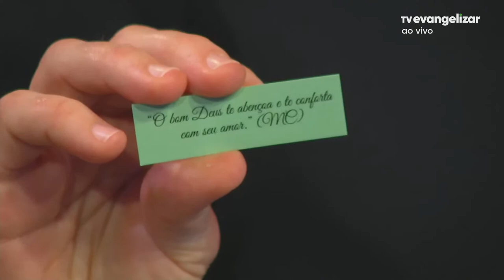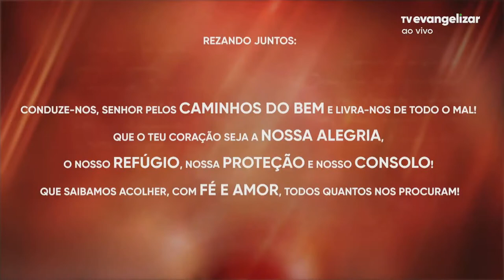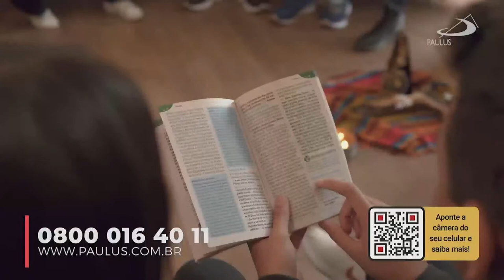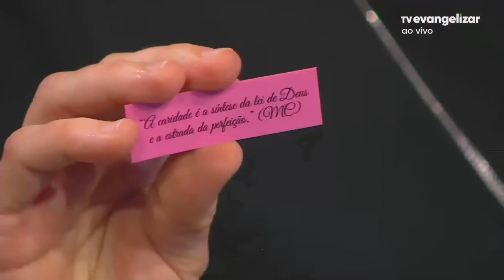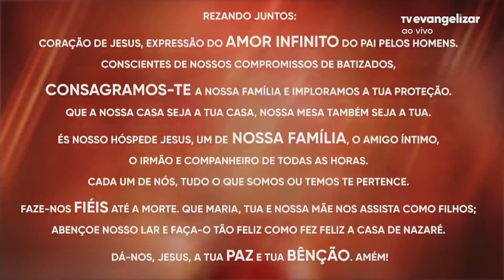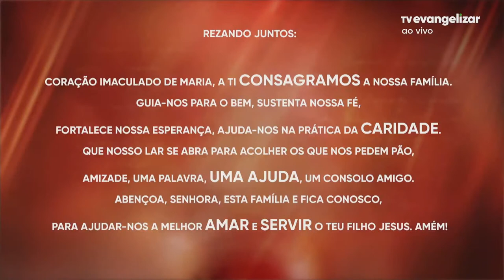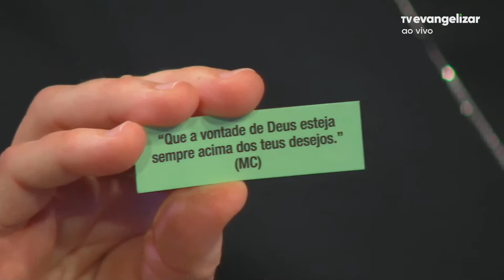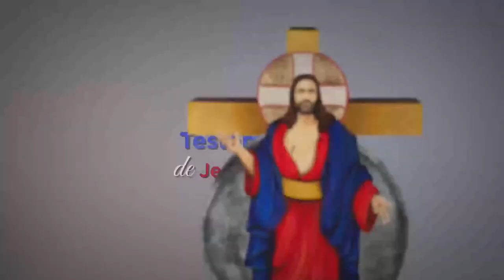O Coração Sagrado de Jesus com Irmã Lucilene Chiciuc | 25/11/22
Vamos juntos?

CSJ22PG032I